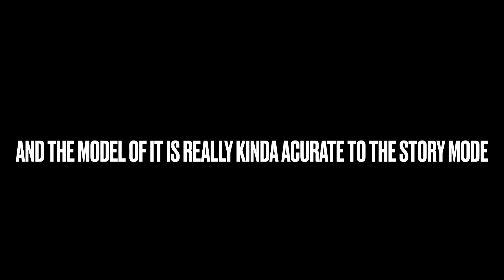Wither Storm Add-on [Minecraft Bedrock/Mcpe]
Lol im back, so sorry for not uploading because i gotta focus on school

I got bored in roblox so i gotta try to post some other games if thats okay to you...